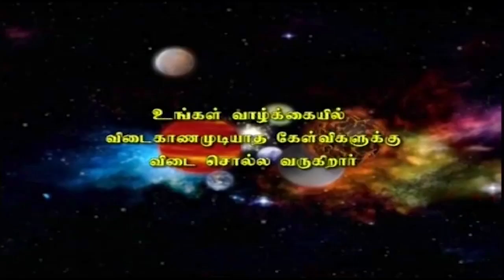கும்பம் -ராசி"ஆங்கில புத்தாண்டு பலன்கள் 2019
கும்பம் -ராசி"ஆங்கில புத்தாண்டு பலன்கள் காலம் 1.1.2019.முதல் 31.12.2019.வரை.இத்துடன் "குரு-பகவான்"அதிசாரப்பலன்கள்,ராகு-கேது,பெயர்ச்சிப்பலன்கள்,குரு-சனி-வக்ரகாலப்பலன்களுடன்,குரு-பெயர்ச்சி-கால-பலன்களும் தரப்பட்டுள்ளது.

               4 pm  to  8 pm

1. Preparation: தயாரிப்பு, முன்னேற்பாடு, ஆயத்தப்படுத்துதல்.
2. Purification:சுத்திகரிப்பு, தூய்மையாக்கல், தூய்மைப்படுத்துதல்.
3. Perfection: நிறைவு, முழு நிறைவு, முழுமையாக வாழ்வு தரும் அனைத்தையும் ஆனந்தமாக அனுபவிப்பது.

1. Basic Astrology Therapy Class   Duration – 6 Months.

2. Basic Plus Advanced Astrology Therapy Class    Duration – 18 Months.

3. Enlightened Astrology  Therapy Class      Duration – 36 Months.